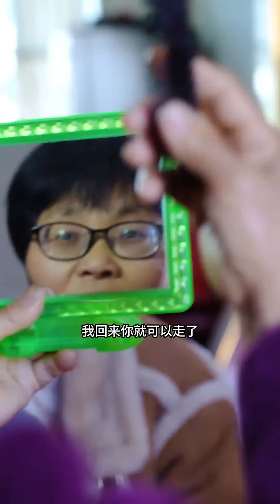貞貞在鄰居荒地摘野草因而與鄰居發生爭執，路過的阿雄不僅不幫貞貞還將野草全數歸還，貞貞氣憤不已！【贞贞的英雄】